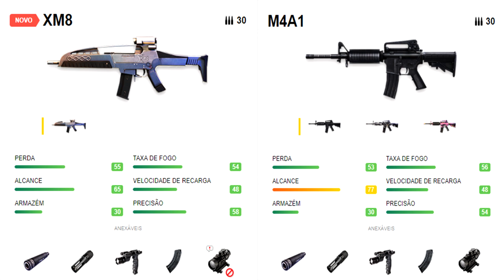TESTEI A XM8 NO FREE FIRE! OQUE ACHEI DELA?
VEJA A DESCRIÇÃO SE VOCÊ FOR UM DELÍCIA!!

( ͡° ͜ʖ ͡°)( ͡ʘ ͜ʖ ͡ʘ)(ง ͠° ͟ل͜ ͡°)ง( ͠° ͟ʖ ͡°) ༼◥▶ل͜◀◤༽ᕙ༼ຈل͜ຈ༽ᕗ(ง •̀_•́)ง( ͡¬ ͜ʖ ͡¬)༼ つ ◕_◕ ༽つ

SEJA PARCEIRO DA CURSE!

MEMES E ÍCONES DO NINJA!

Gosta pra caramba do canal? não esqueça de baixar as extensões do Ninja!